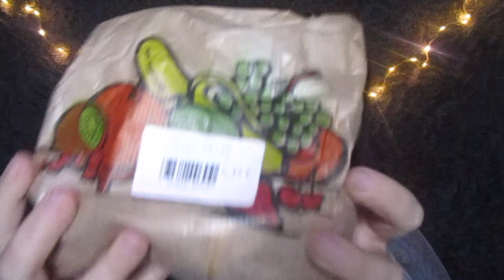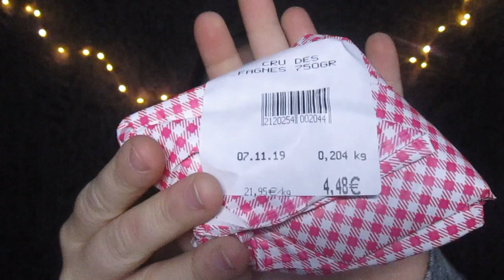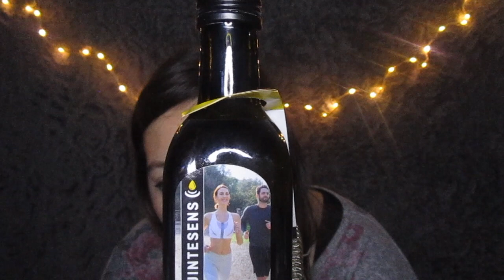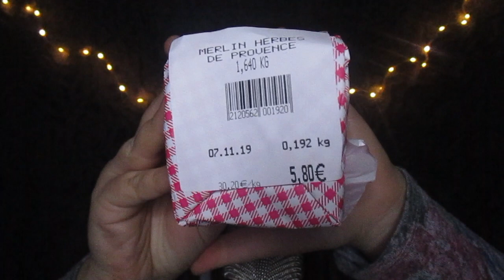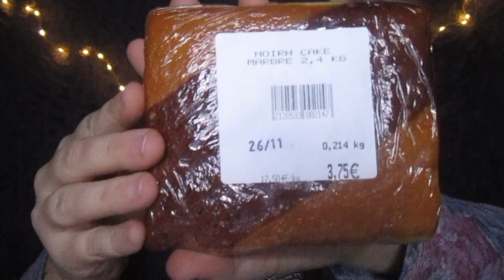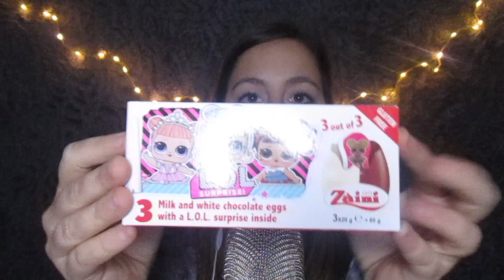ASMR | RETOUR DE COURSES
Bonsoir tout le monde ! Aujourd'hui je vous relaxe avec un retour de courses du bio ou je vous présente tous mes achats ! J'espère que cela vous plaira, détendra et relaxera 🙂
↓ ↓ ↓ ↓ ↓ Déroule la barre d'infos ↓ ↓ ↓ ↓ ↓

Je filme avec mon MacBook Pro mon Canon Ixus 190 ) et mon micro Blue Yeti

Bonne soirée ! ♡

Laura